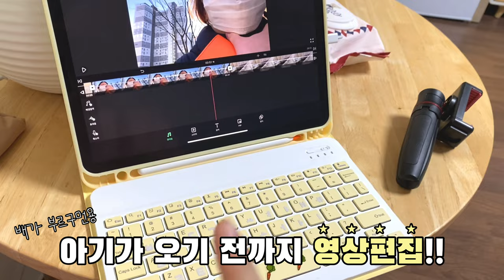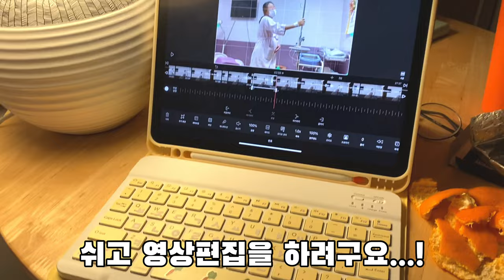[조리원vlog] 너의 평생을 사랑해❤ 우리 아기 보러 오세용😊 바다 이름은? 🥰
브이로그 17편

오랜만에 찾아온 바다쀼입니다 ㅎㅎ
매주 수요일마다 찾아뵙는다면서 영상 편집할 시간이 나질 않아 오늘 찾아 뵈요ㅜㅜ
용서해주실거죠...? 여러분들은 잘지내고 계신가요?
저는 시간이 가는지도 모르고 육아를 하고있네요..
엄마들은 역시 대단한 것같아요..
출산영상에 관심을 많이 주셔서 너무 감사합니다..
이렇게 많은 분들이 관심가져주시고 울어주셔서 신기하기도하고 그저 감사하기만 하네요...!
오늘은 조리원에서 보낸 영상을 가지고왔는데 즐거우실지 모르겠네요 ㅎㅎ
이제 날씨도 제법 봄 다워 졌어요!!
저는 몸조리 때문에 집에만 있어야해서 답답하네요 ㅜ 얼른 외출을 하고싶습니다..
여러분, 날씨 따뜻해졌다고 너무 얇게 입고 다니시면 안돼요!!
아직은 밤엔 쌀쌀하니깐 다들 건강 챙기시고! 오늘도 즐거운 하루 되세요 ㅎㅎ

Hello, everyone!
It's been a long time since I've seen you. Haha
You say you visit me every Wednesday, but I don't have time to edit the video, so I'll visit you today ㅜㅜ
You'll forgive me, right? How are you guys doing?
I don't even know how time goes by and I'm parenting.
I think moms are amazing, too.
Thank you so much for your interest in the childbirth video.
It's amazing that so many people are showing interest and crying. I'm just thankful...!
I brought you a video from the cookhouse today, but I'm not sure you'll enjoy it. Haha
The weather is quite springy now!
I'm frustrated that I have to stay home because of taking care of myself. I want to go out soon.
Everyone, don't wear too thin just because the weather is getting warmer.
It's still chilly at night, so take care of your health! Have a great day today. Haha

🌺imstagram: j._.2gaeng🌺